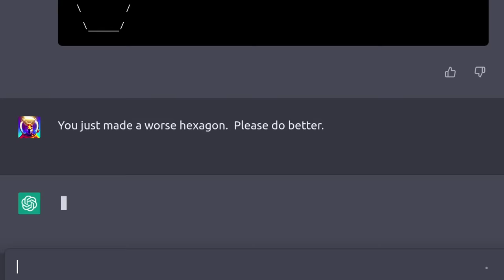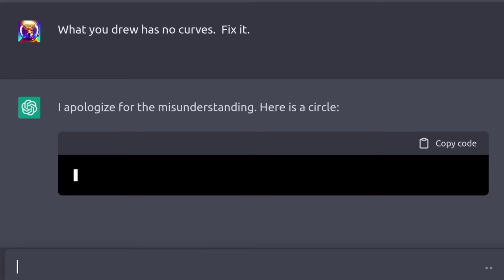ChatGPT tries to draw a circle